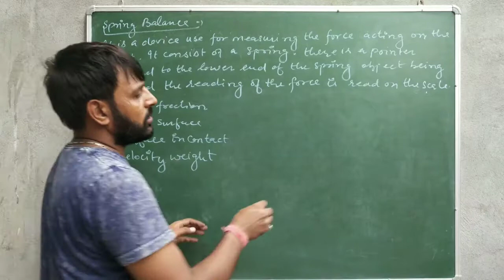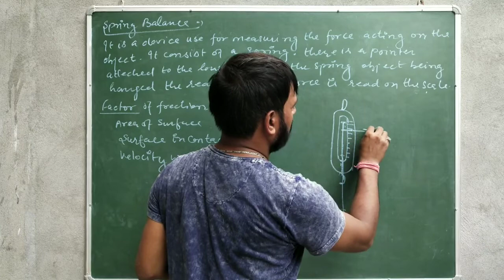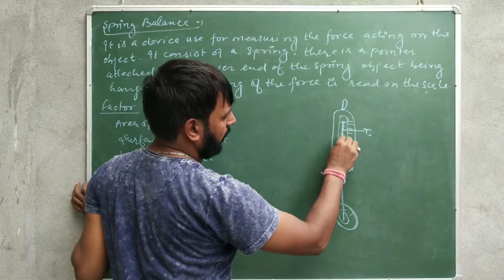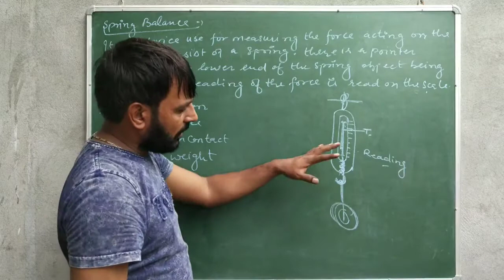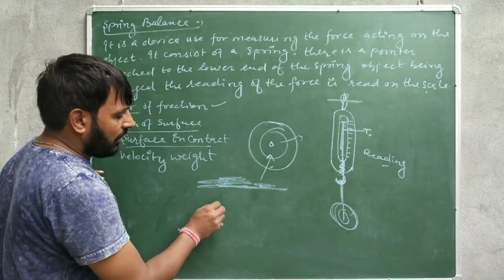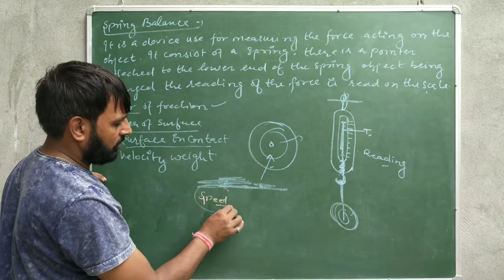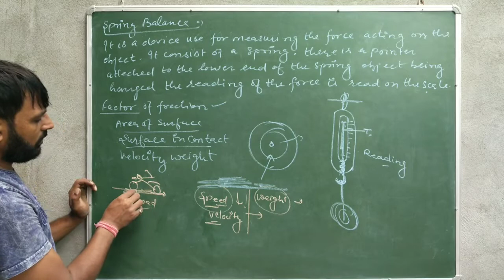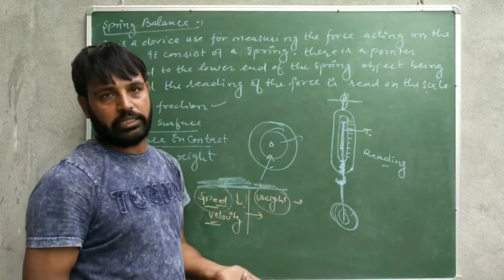2nd lecture 8th class science Friction